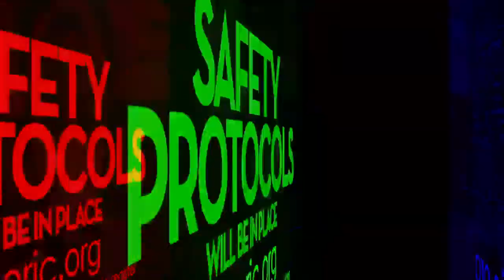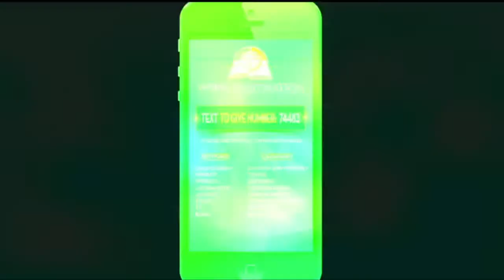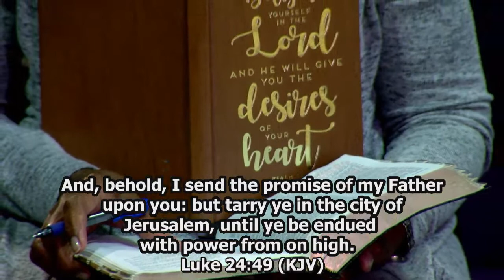The Return of the Church | The Holy Ghost Filled Church (Apostle Charles Perry, Jr.)